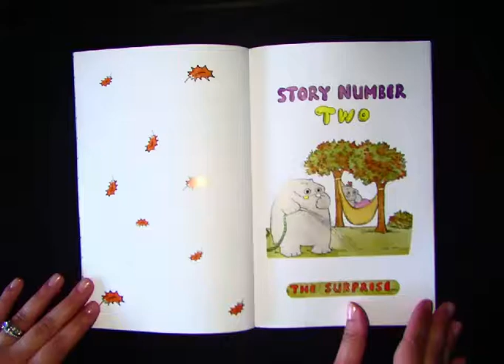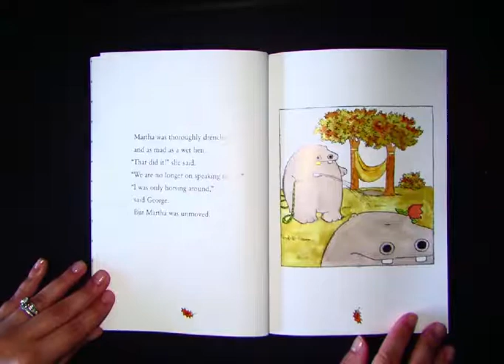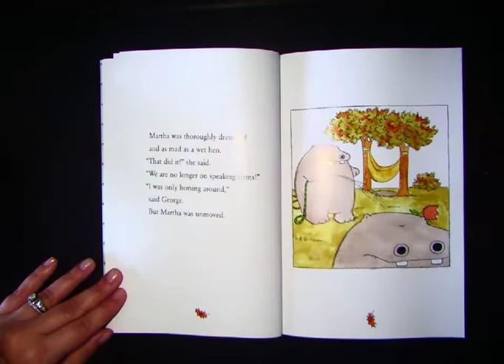1 Rdg. 11.4 George and Martha-The Surprise Part 1